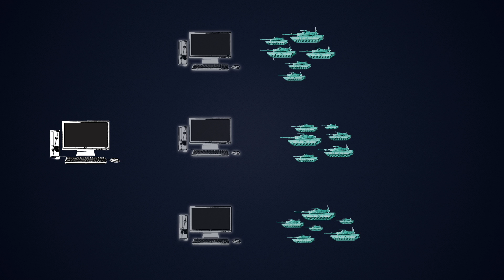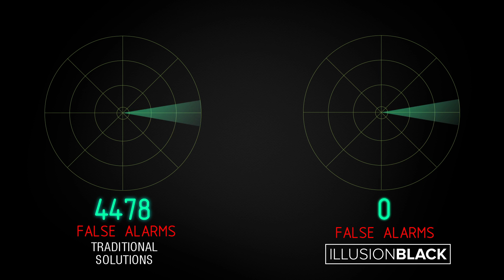Introduction to Deception Technologies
Learn how Smokescreen's next-generation deception technologies work to catch advanced hackers regardless of their methods, and with low false positives.